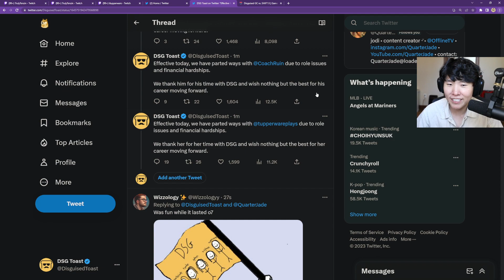W Owner DSG Toast || All this for yay or what😂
valorant montage